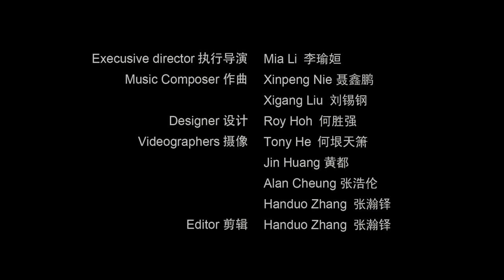Water&Life Trailer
A trailer for Chinese folk dancer Dongmei's solo dances. All videos were took from Dongmei's performance "Water&Life" which was took place at the Scotiabank Dance Centre in Vancouver in June, 20/21, 2014.